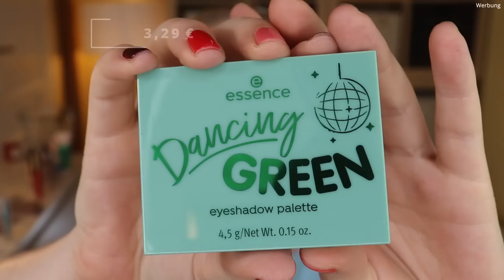ESSENCE Neuheiten Herbst/Winter 2021 im Test - 50 € für ein Full Face | Claudis Welt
Ob man mit diesen essence Neuheiten einen flawless Look zaubern kann?
Kurz gespoilert: OH JA!
Auch, wenn nicht alles so wundervoll ist - der Look ist mehr als tragbar, oder?

00:00 Hallo ihr Lieben!
00:50 essence Make-up Primer Serum Hydrate & Plump: (I,*)
02:30 essence Make-up Cica Face Cream: (I,*)
03:54 essence Fresh & Fit Awake Make Up - 10: (I,*)
05:31 essence Camouflage+ Healthy Glow: (I,*)
05:40 essence I heart Colour Intensifying Eyeshadow base: (I,*)
05:54 essence this is me! Semi shine – 101
06:47 essence My Skin Perfector Loose Powder - 05: (o)
09:27 essence Bronze your Way: (o)
11:39 Catrice Cheek Lover Oil Infused Blush: (I,*)
12:13 essence Brow Wax Pen Light: (I,*)
13:12 essence lash & brow Gel: (I,*)
13:30 essence Dancing Green Eyeshadow: (o)
17:48 essence Eyeliner Pen Waterproof: (I,*)
18:09 essence High Beauty Mattifying Fixing Mist: Limited Edition
18:27 essence Double Trouble Mascara: (I,*)
21:30 essence Soft & Precise Lip Pencil - 25 Lovely: (o)
22:02 essence Cool Collagen Plumping Lipstick - 202: (o)
22:38 Mein Fazit

Liebe Grüße
Claudi